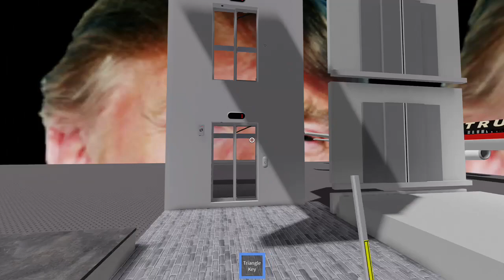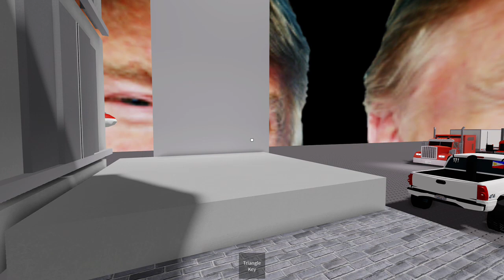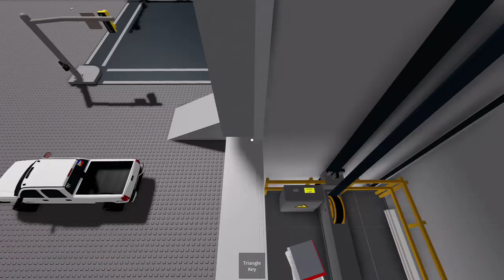My world Roblox 🌎